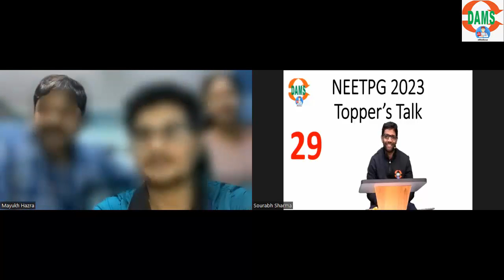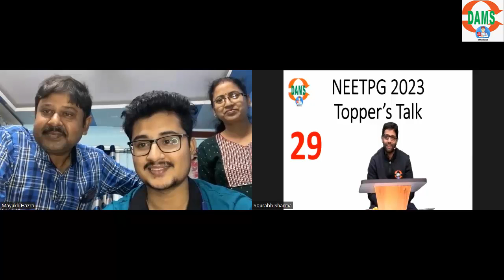Rank 29 NEETPG 2023 | Tips to secure Top Rank using DAMS eMedicoz | Dr. Mayukh Hazra